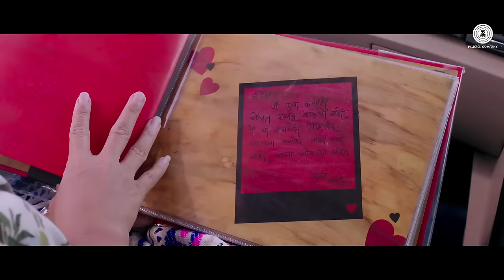Tula Kalnnaar Nahi - Title Track | Subodh Bhave & Sonalee Kulkarni | Neha Rajpal & Swapnil Bandodkar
Presenting the video of Kalnnaar Nahi Title Track sung by Neha Rajpal & Swapnil Bandodkar.

Song - Tula Kalnnaar Nahi (Title Track)
Movie - Tula Kalnnaar Nahi
Singers - Neha Rajpal & Swapnil Bandodkar
Lyricist - Kshitij Patwardhan
Arrangers/Programmers - Triniti

Cast - Subodh Bhave and Sonalee Kulkarni
Production House - Saksham and GSEAMS
Producers - Shreea Yogesh Kadam, Swwapnil Joshi, Arjun Singgh Baran and Kartik Nishandar
Director - Swapna Waghmare Joshi

Set Tula Kalnnaar Nahi as your caller tune - SMS TKN1 To 57575